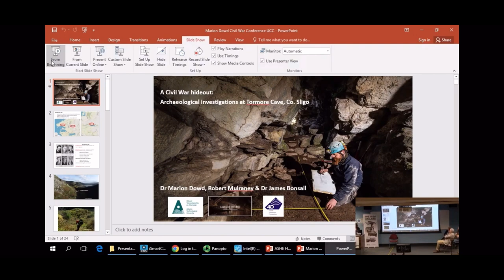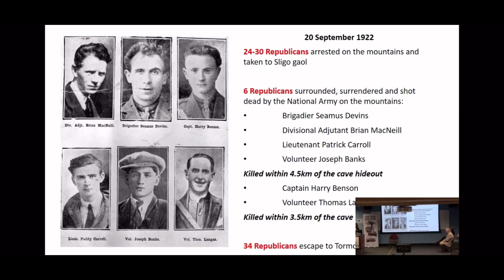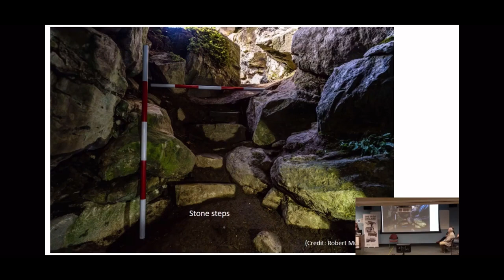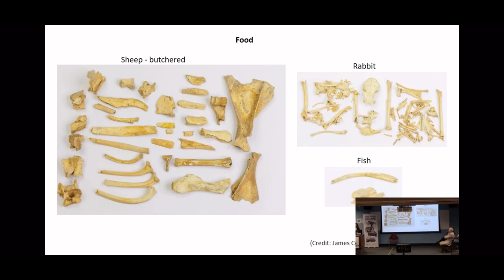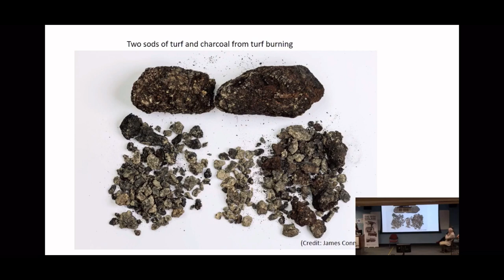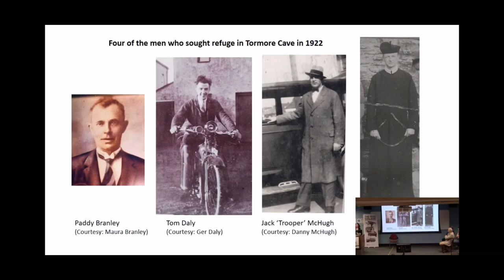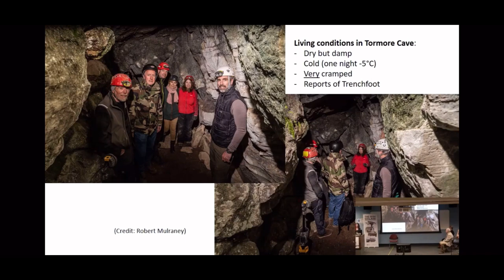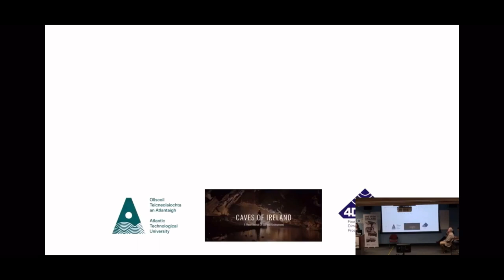A Civil War hideout: Archaeological investigations at Tormore Cave, Co. Sligo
‘A Civil War hideout: Archaeological investigations at Tormore Cave, Co. Sligo’ lecture given by Dr Marion Dowd.

Cite as: Dowd, M., Mulraney, R. and Bonsall, J. 2022. A Civil War hideout: Archaeological investigations at Tormore Cave, Co. Sligo. Panel L: Civil War Archaeology and Material Culture. The Irish Civil War National Conference. University College Cork. 15-18 June 2022.